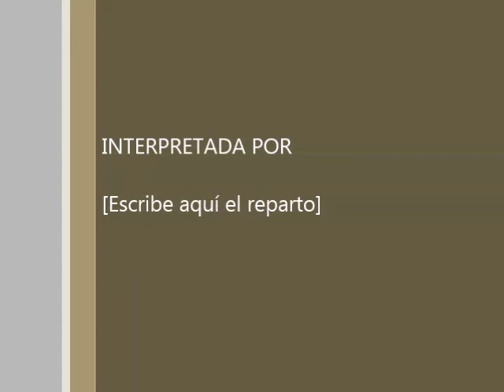FRENTE A FRENTE ENTREVISTA CON EL DOCTOR EDILBERTO SALAZAR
Entrevista al Doctor Edilberto Salazar por parte de Marcos Sanhueza.